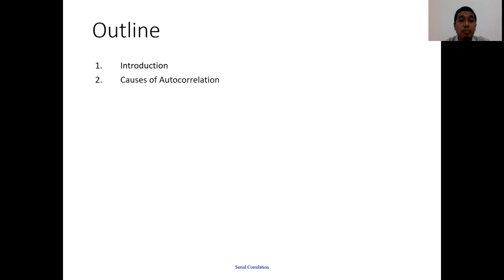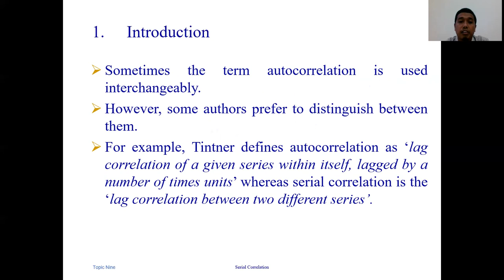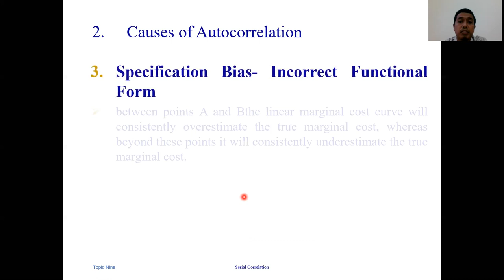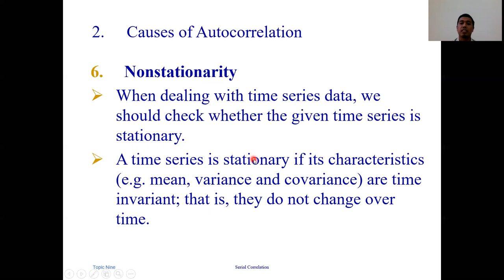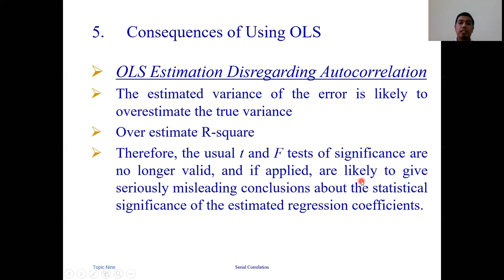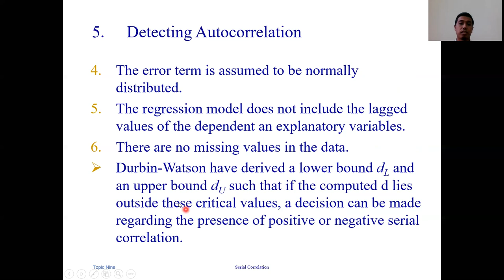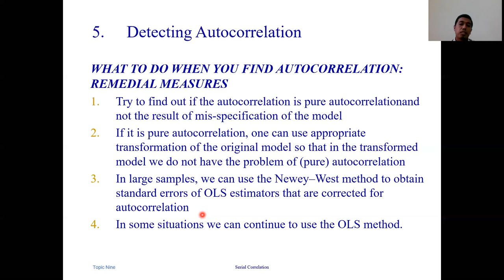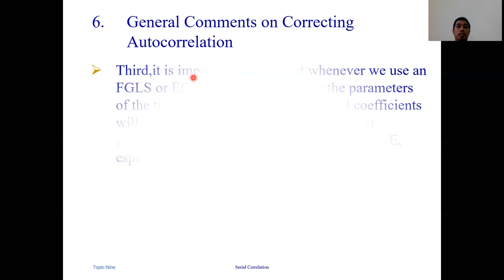[Dasar-dasar Ekonometrika] Autokorelasi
Introduction
Causes of Autocorrelation
OLS Estimation
BLUE Estimator
Consequences of using OLS
Detecting Autocorrelation